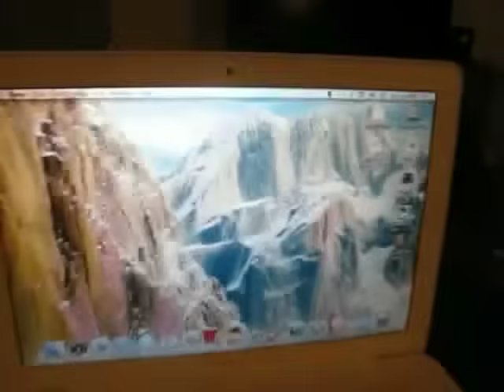Why you should buy a Solid State Drive (SSD)? (rap music in video)*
Speed test 15'' Macbook pro 2.8ghz 256 ssd 4gb ram vs. macbook 2.26ghz 2gb ram 250gb hard drive which is best? Of course the ssd is going to blow the Macbook out of the water but This video will show how much of a difference it will make.